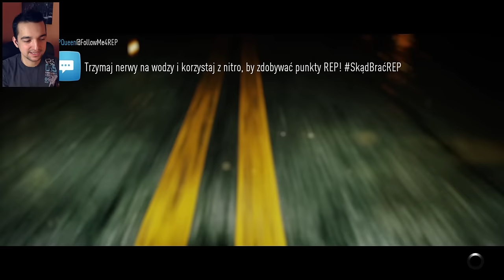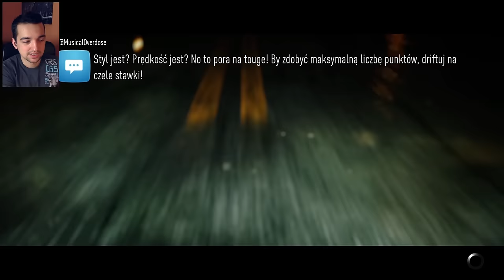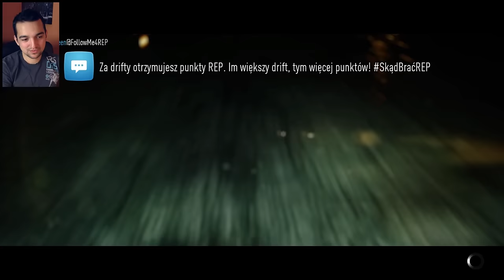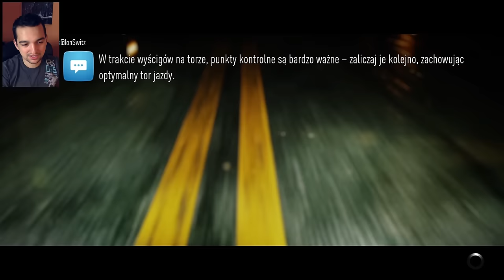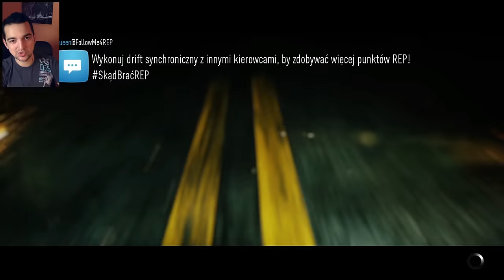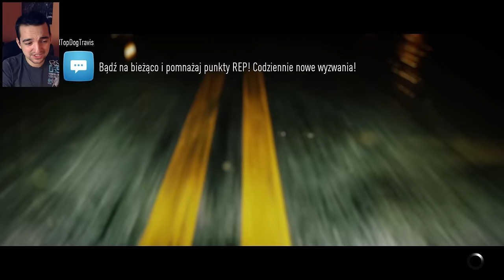Pracuję nad RX7 #25 | NFS2015